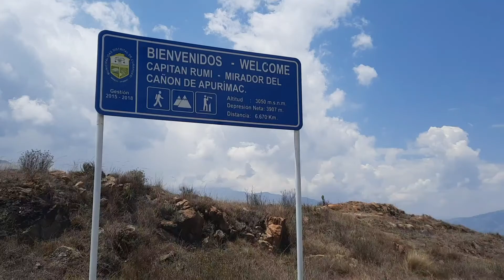CAPITAN RUMI - CURAHUASI ABANCAY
visita a Capitan Rumi